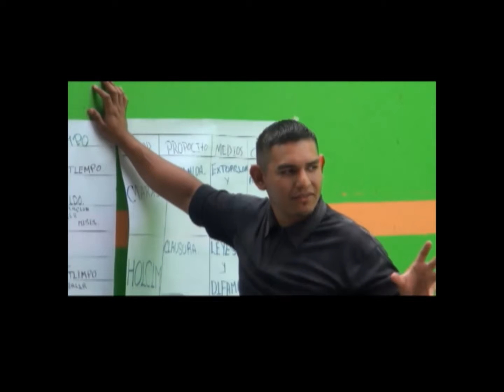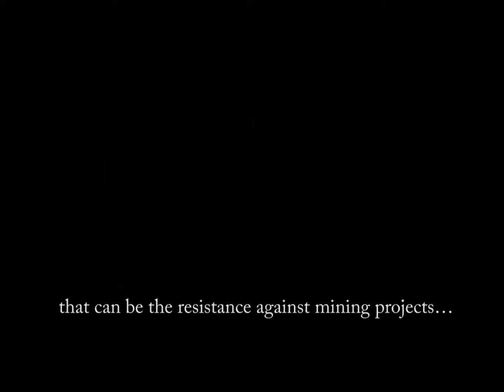Radio Guija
Fundraising pitch for Radio Guija Community Radio